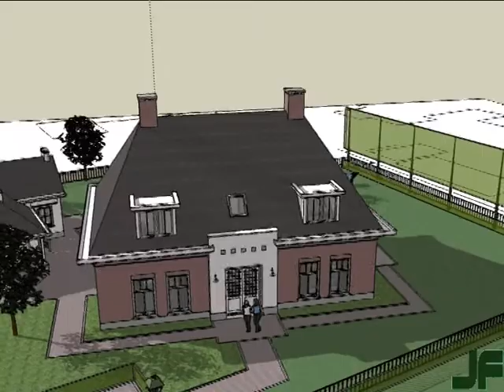6391, Franken Architectuur BV- Nieuwbouw woning te Bergeijk